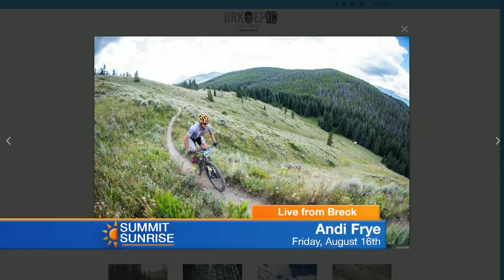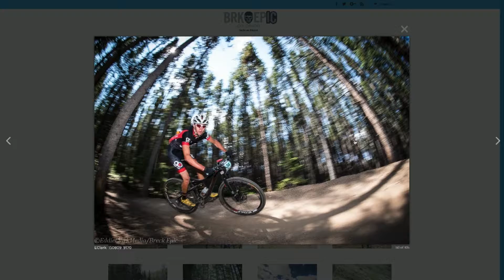SS 08 16 19 Breck Epic Racer